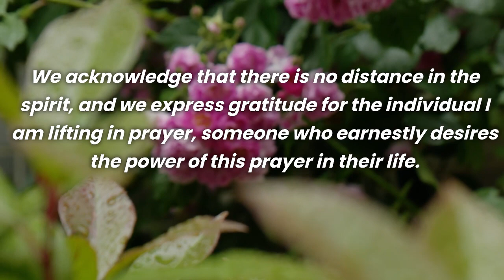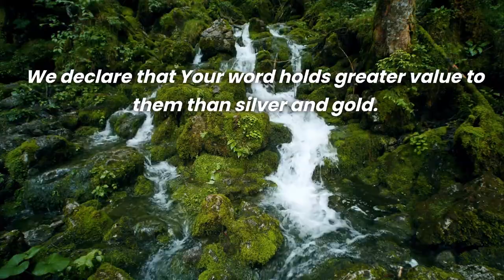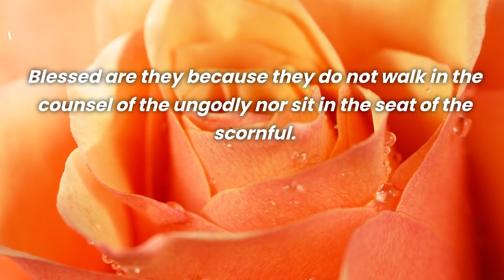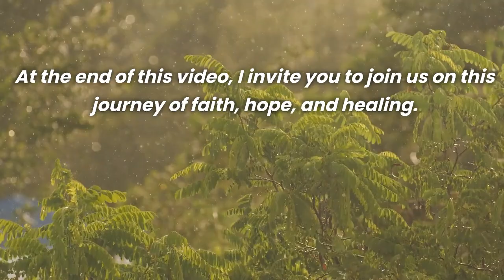BEGIN YOUR DAY IN PRAYER AND DIVE DEEPER INTO GOD'S PRESENCE | A Powerful Morning Prayer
With the SKG White Noise Sound Machine Eye Mask, you dive into a deep sleep while enjoying our music, with total 360° sound immersion. 🎧💤

🔇 Disconnect from the world and immerse yourself in a unique sound experience! 😴✨

🎵 Begin Your Day with Serenity: Elevate your mornings with our specially selected flute music, designed to inspire mindfulness, cultivate tranquility, and infuse your day with uplifting energy.

🌞 Awaken with Harmony: Let the gentle sounds of the flute wash over you, creating a sanctuary of peace and grounding. Perfect for morning rituals, meditation, or simply enjoying a moment of calm before the day unfolds.

💖 Nurture Your Soul: Allow the soft, flowing melodies to soothe your spirit and release the tensions of yesterday. This tranquil soundtrack fosters emotional balance, supporting a mindful and heart-centered start to your day.

🌸 Mindful Energy for a New Day: Whether you’re journaling, practicing yoga, or sipping your morning tea, this flute music encourages focus, clarity, and positive intentions to carry with you throughout the day.

☀️ Your Soundtrack for Mindful Mornings: Experience the art of conscious awakening and start your day with peace, purpose, and joy. Let the delicate melodies of the flute guide you into the present moment and embrace the beauty of a fresh start.